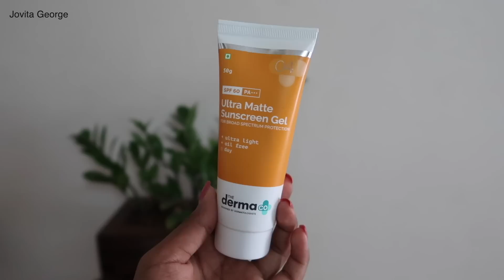5 best sunscreens available in India now! NO GREY CAST, NO OILINESS!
Mamaearth Ultra Light Indian Sunscreen SPF50 PA+++ With Turmeric & Carrot Seed
Reequil Ultra Matte Dry Touch Sunscreen Gel SPF 50 PA UVA

Earth Rhytm- Jovita
Juicy Chemistry- JOVITA
Suganda - JOVI
Dr.Sheth - Jovita
Dot & Key - JOV10
Purebypriyanka - jovita10
Just Herbs - Jovita15